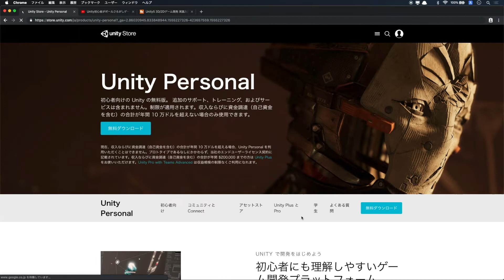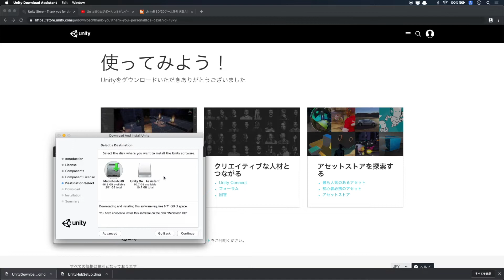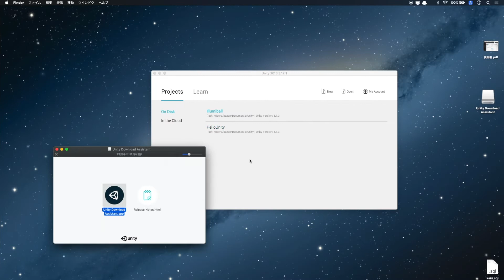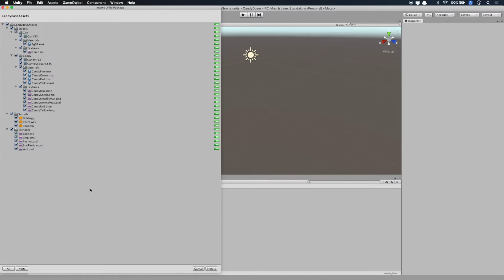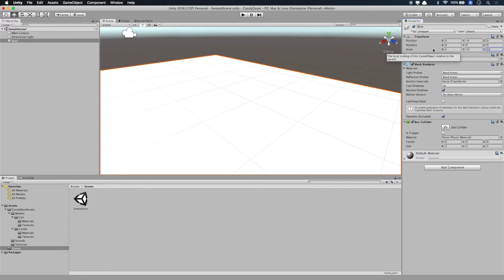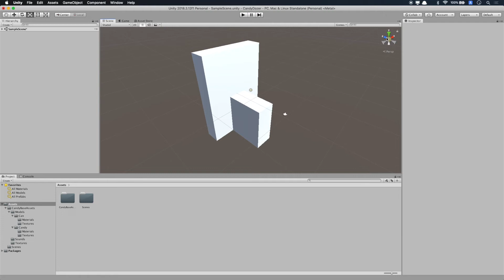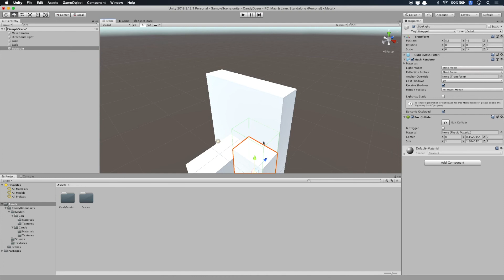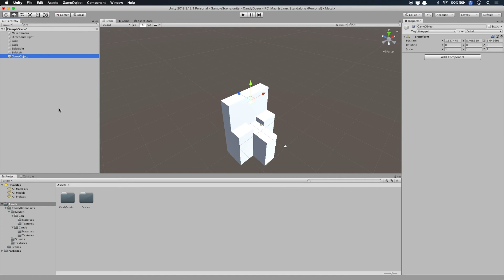Unity初心者がCandy落としゲームを作る part1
久々のUnityシリーズ
あいかわらずグダってます

今回もこちらの本通りにやってます